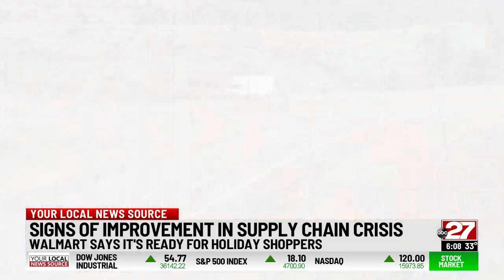Supply chains issues persist ahead of holiday season, major retailers insist they are ready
New figures show Americans are going on a shopping spree ahead of the holiday season. Despite challenges caused by the pandemic and supply chain issues -- some major retailers insist they're ready, like Walmart.